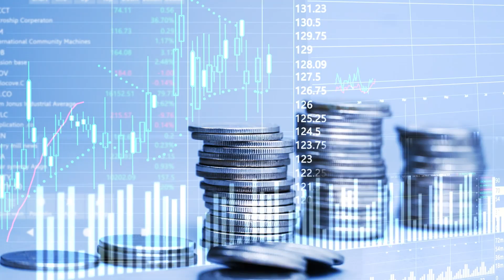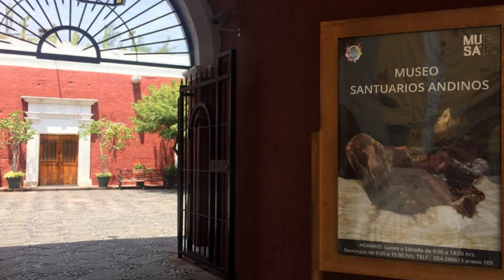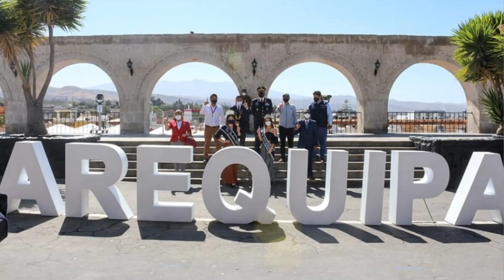Arequipa, La Hermosa Ciudad Blanca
Arequipa es la segunda ciudad más grande de Perú y es conocida como la "Ciudad Blanca" debido a sus numerosos edificios hechos de sillar, una roca volcánica blanca. Arequipa es Patrimonio de la Humanidad por la UNESCO y es un popular destino turístico y es conocida por su hermoso paisaje, su rica historia y su deliciosa cocina.